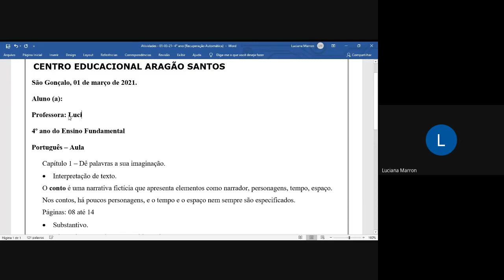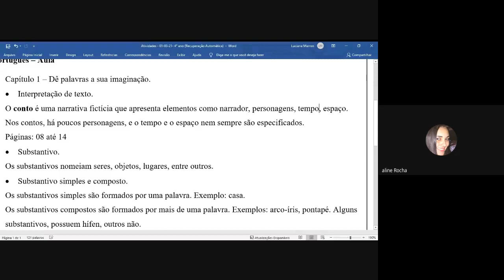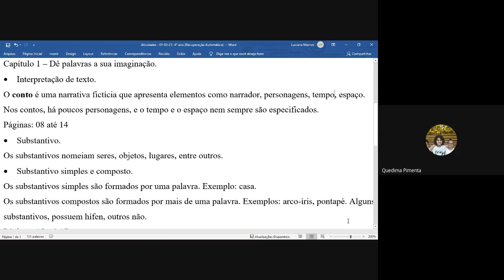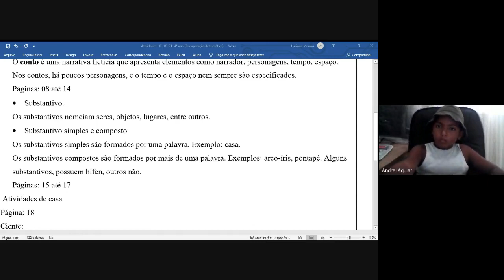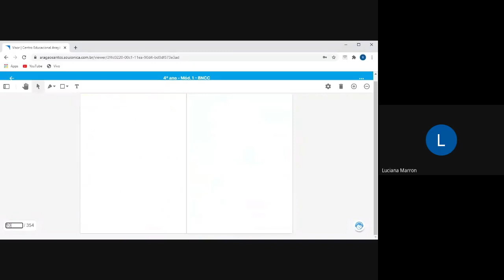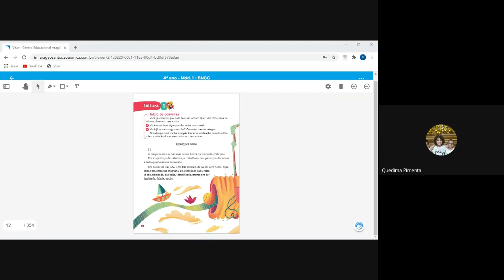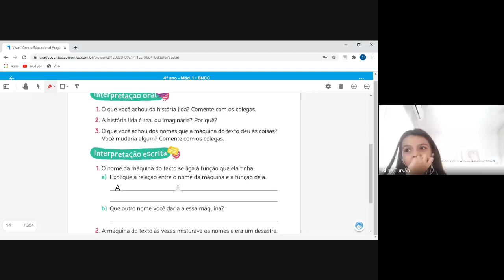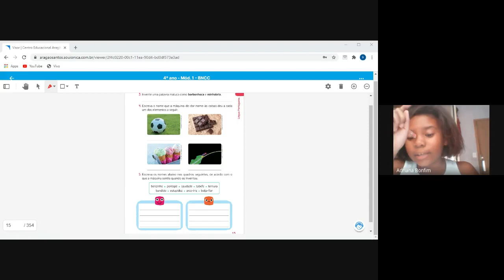4 ANO LUCIANA 1